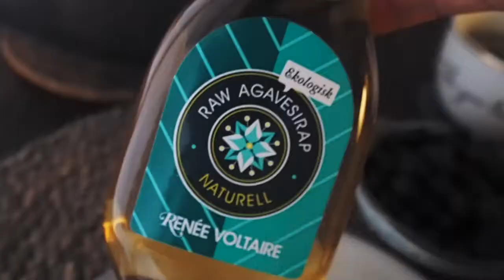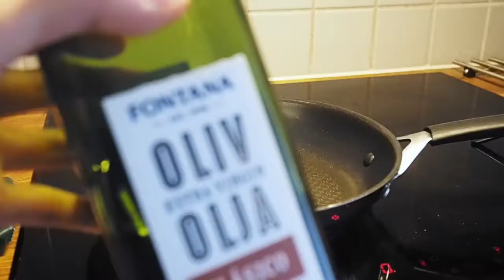WHAT I EAT IN A DAY | Walang RICE for one day lang naman 🍴😅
Just a chill FOOD video for you guys! Went out of my comfort zone for a day to try other kinds of food that doesn't contain any RICE! hehe